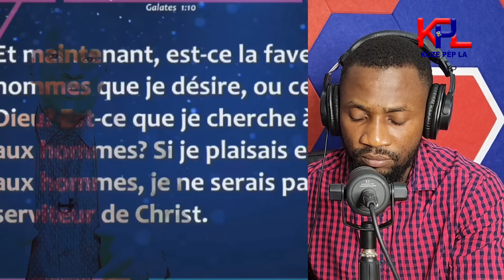Lanmò Sr Rose Georges - Avyon kraze 62 Moun Mouri - Past Malory ap Resevwa Menas lanmò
Lanmò Sr Rose Georges - Avyon kraze 62 Moun Mouri
 - Past Malory ap Resevwa Menas lanmò
Lanmò 100jou Kite Fè Kidnapin
- Madanm Mikaben Vanessa Fanfan Nan Gwo Problèm
Nouvo Dg Imigrasyon Ak Emigrasyon Pm Garry Conille Nome